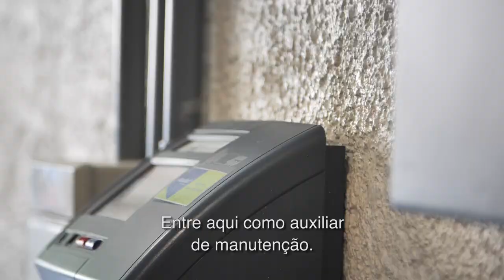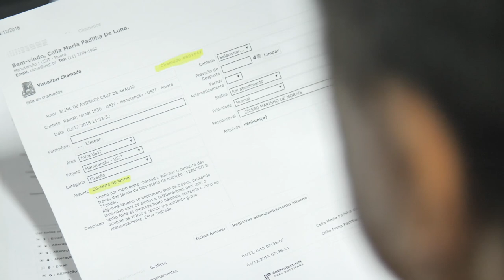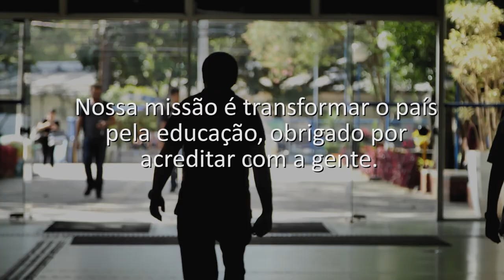Banco de Histórias - Cícero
Cícero é daqueles que vestem a camisa! Ele está na São Judas desde 2005 e hoje atua como líder da manutenção. Assista ao vídeo e confira a história inspiradora do nosso querido colaborador, que veio para São Paulo em 1985 em busca de um futuro melhor.

Obrigada, Cícero, por acreditar conosco que a Educação Transforma.

- Banco de Histórias - um projeto para registrar, em vídeos, histórias inspiradoras de alunos, professores e colaboradores da São Judas.

usjt.br